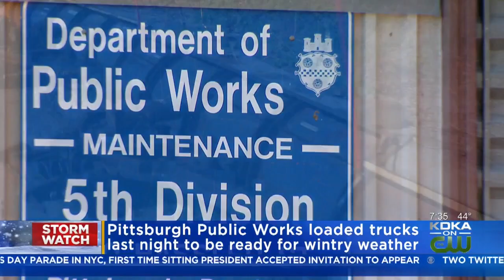Road Crews Readying For First Snow Of Season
PennDOT and Pittsburgh Public Works crews are preparing for the first snowfall of the season later today; KDKA's Lindsay Ward reports.